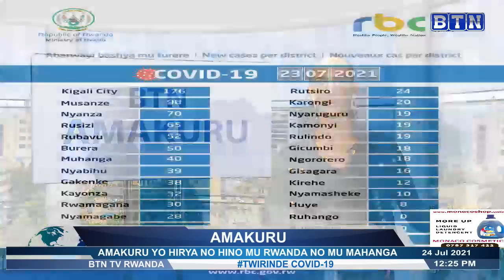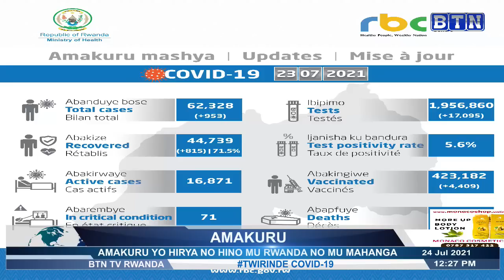AMAKURU YA SAA SITA 24/07: Kamonyi: Abasore bafashwe bari gutema ishyamba rya leta